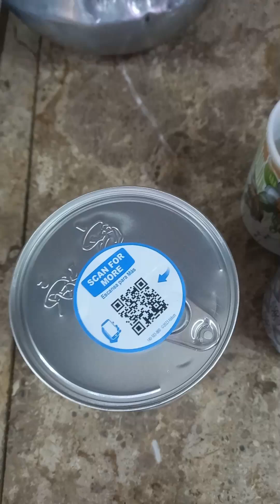Aaj benaye green tea our milk ami k liye